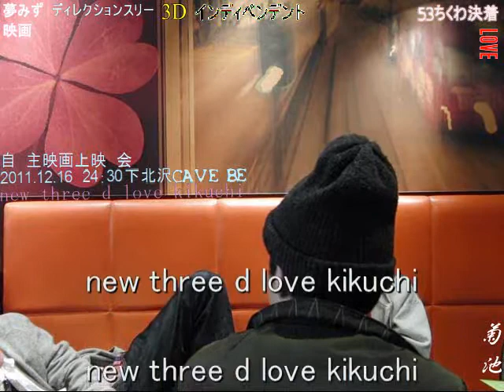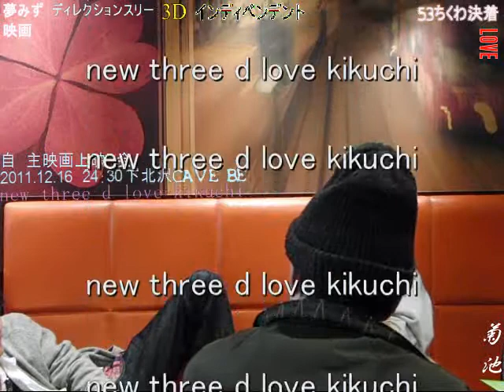new three d love kikuchi